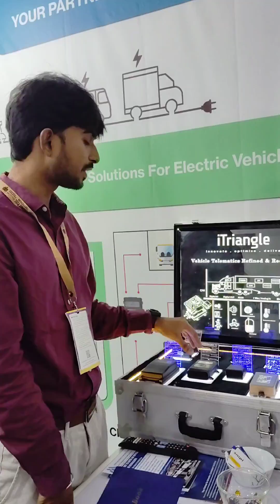Bengaluru Tech Summit December 2023